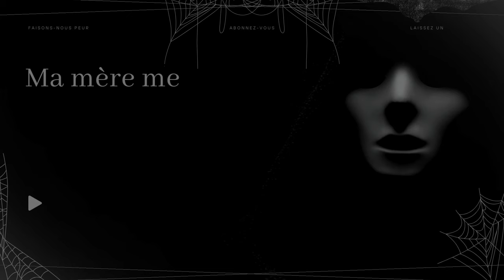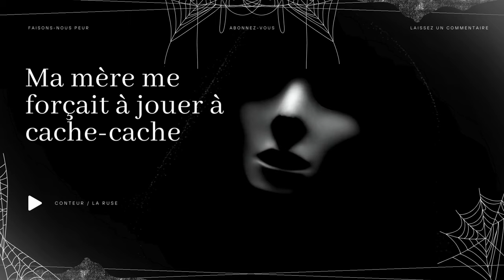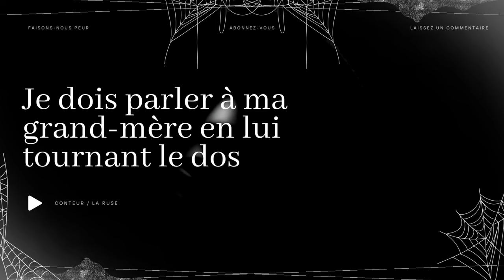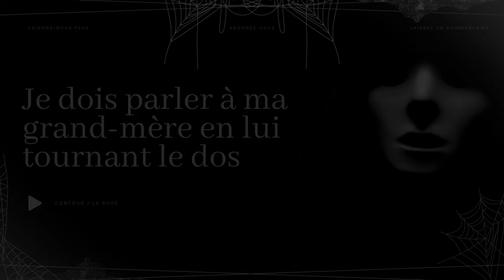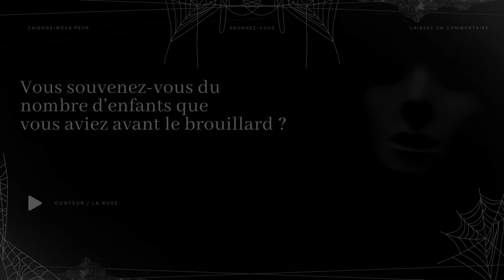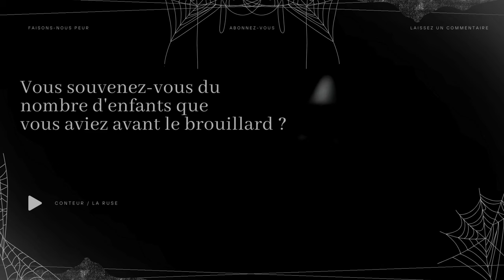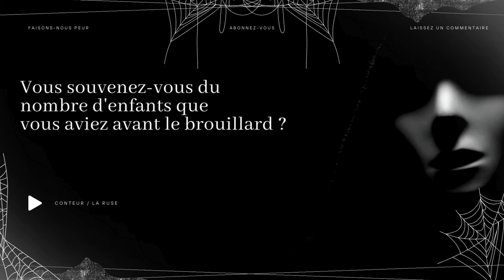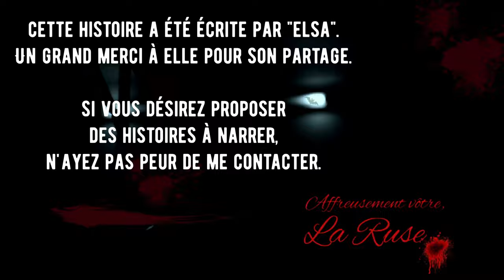Compilation 9 Histoires Creepypasta longues - 2 - (histoires et contes d'horreur en français)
😱 Faisons-Nous Peur 😨

Compilation 9 Histoires Creepypasta longues

✍️ Histoire --- reddit/nosleep/shortscarystories/freehorrorstories
💡  Catégorie --- Creepypasta
🗣️ Conteur(s) --- La Ruse, Elsa